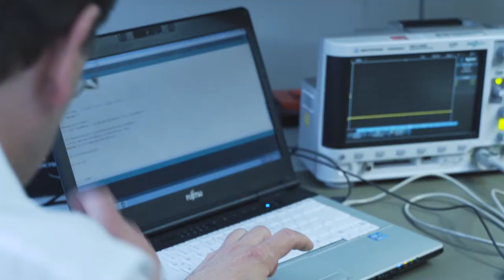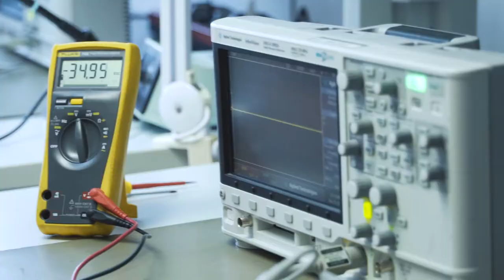Ausbildung zum/zur Elektroniker/in für Geräte und Systeme in der PTB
Kurzbeschreibung
In den ersten beiden Jahren lernst du projektorientiert im Ausbildungsbereich der PTB. Vermittelt werden praktisches Fachwissen und Kundenorientierung. Im 3. Ausbildungsjahr arbeitest du direkt in den verschiedenen Laboratorien. Dort stellst du Muster und Unikate z. B. für Messaufbauten her, wählst mechanische, elektrische und elektronische Komponenten aus und montierst sie zu Systemen. Wichtig sind Teamarbeit, Einsatzbereitschaft und Verantwortungsbewusstsein.

Perspektiven
Du kannst später in Industrie‐, Dienstleistungs‐ und Forschungsbetrieben arbeiten, die elektronische Systeme, Geräte oder Komponenten für Informations‐ und Kommunikationstechnik herstellen, einsetzen oder instand halten. Dort planst und steuerst du dann die Anfertigung von technischen Geräten und Systemen, installierst und konfigurierst Programme, berätst Kunden und erstellst Schaltpläne und Gerätedokumentationen.